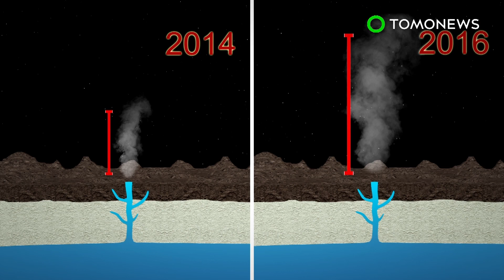목성과 토성의 위성들, 생명체를 지지하는 환경일 수도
미항공우주국(NASA)측은 목성과 토성의 위성들이 생명체를 지지할 수도 있을 것이라고 보고있습니다.

NASA의 새연구에 따르면, 토성과 목성을 돌고있는 위성들에서 발견된 거대해양이 미생물체를 지지할 수도 있을 것이라고 합니다.

토성을 도는 6번째로 큰 위성인 엔켈라도스에서, 카시니 선이 지난 2016년 10월, 물기둥(water plume) 깊이 뛰어들어 조사하던 중, 수소가스가 있다는 증거를 발견했습니다.

수소를 비롯한 다른 화학원소들은, 물과 에너지와 함께, 생명체를 지지하기 위한 핵심요소입니다. 과학자들은 이 점을 들어 엔켈라도스 위성에 미생물체가 존재할 가능성을 제시하고 있습니다.

별도의 연구이기는 하나 이와 유사한, 목성의 위성들 중 네번째로 큰 유로파라는 위성에서의 물기둥 분화와 관련된 연구도 또한 유로파에 생명체가 있을지도 모른다고 시사했습니다.

허블 우주 망원경( Hubble Space Telescope )에 2년이라는 기간동안 두 번이나 유로파의 온도가 높은 지점에서 물기둥 분화가 관찰되었습니다.  지난해 보다 훨씬 더 많이 관찰된 것입니다.

NASA측은 2020년대에 유로파 클리퍼 선이 발사되면 이러한 온도에 의한 활동을 추가로 조사할 예정입니다.